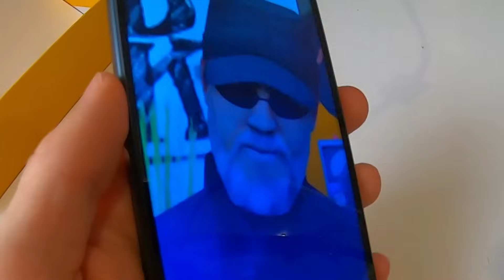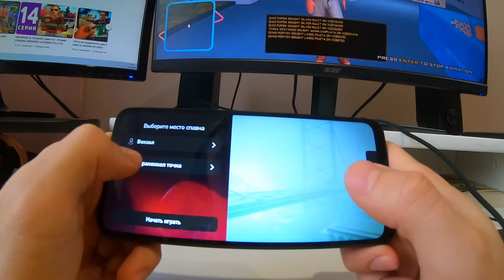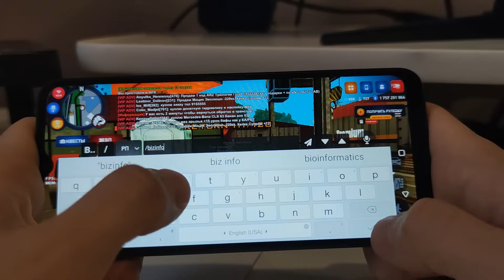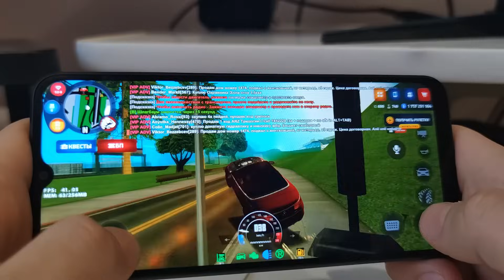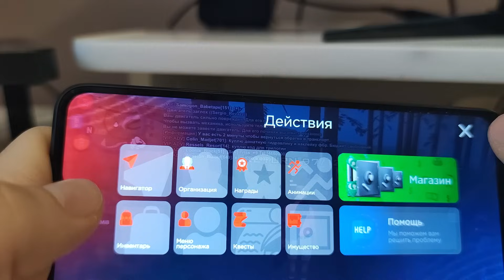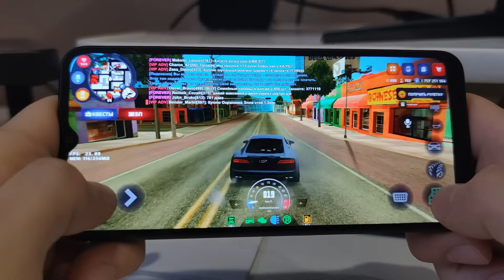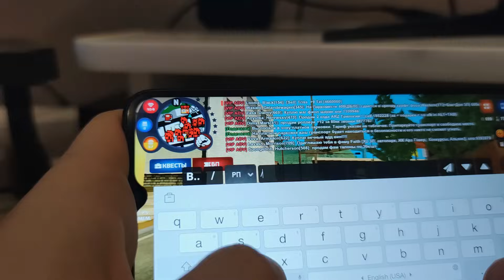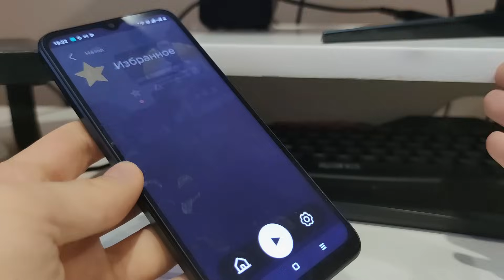ТЕЛЕФОН за 2000 РУБЛЕЙ для АРИЗОНЫ..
✨ Играть со мной можно как с компьютера, так и с телефона!

✨ Мой ник: Sergio_Revazz (вводи при регистрации "Узнал от друзей" и на 5 уровне автоматически получишь награду)

В этом видеоролике мы с вами продолжаем играть в GTA San Andreas Multiplayer(samp,cамп) на проекте Arizona Roleplay ранее я играл на следующих проектах: gta rp, гта рп, black russia, блек раша, крмп, crmp mobile, Samp-RP, Trinity, Diamond RP, Advance RP , Radmir RP.